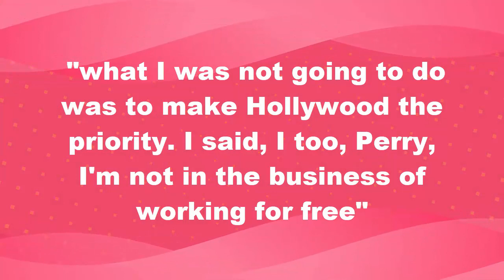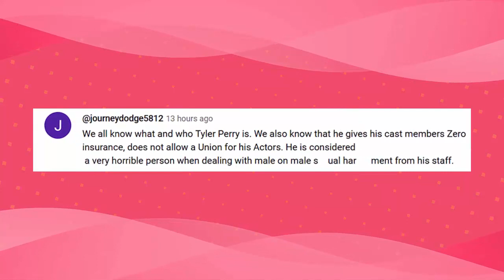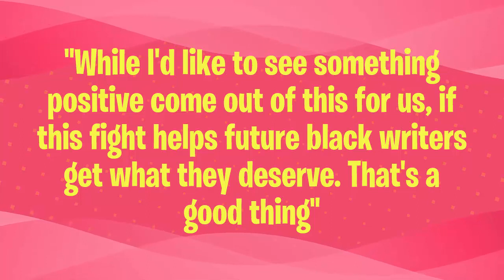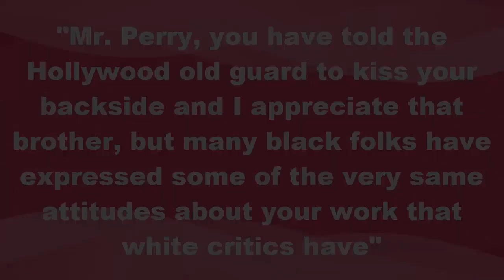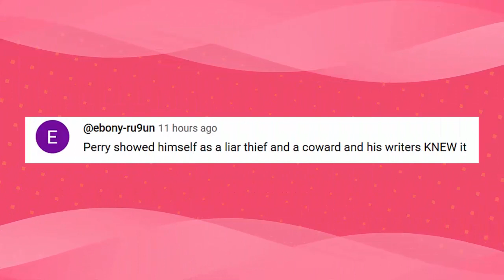3 MINUTES AGO: Mo’Nique REVEALS ALL Tyler Perry's DIRTY Crimes As The Industry Gatekeeper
In an eye-opening interview, renowned actress and comedian Mo'Nique takes a bold step to reveal what she perceives as the hidden truths behind Tyler Perry's role in the entertainment industry. The spotlight has long shone on both of these influential figures, but this exclusive conversation delves deeper into the shadows, shedding light on what Mo'Nique describes as Tyler Perry's alleged misconduct and controversial practices as an industry gatekeeper.